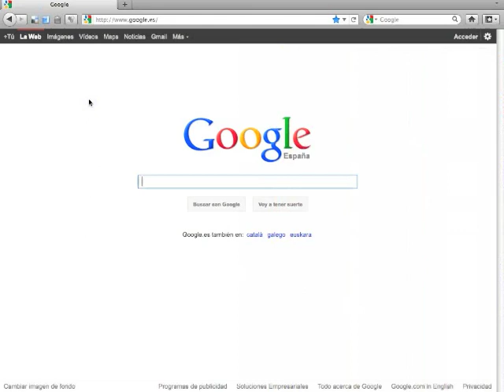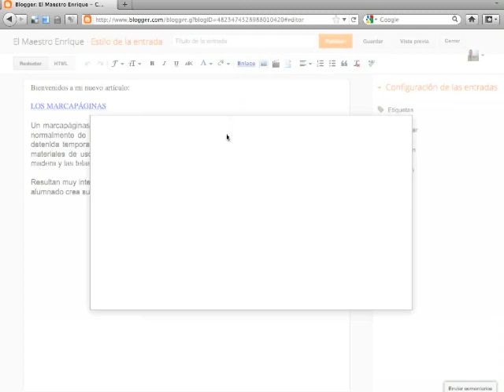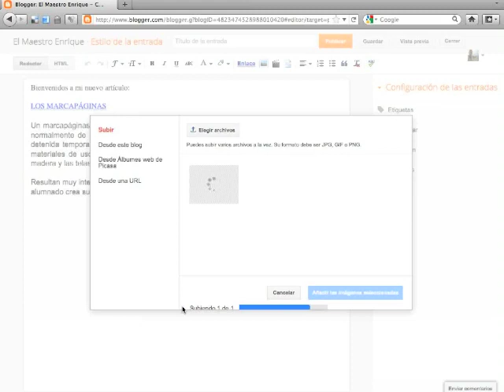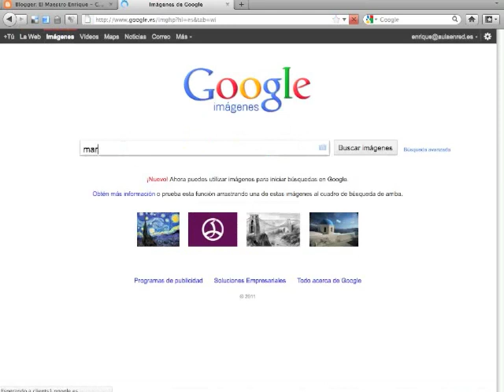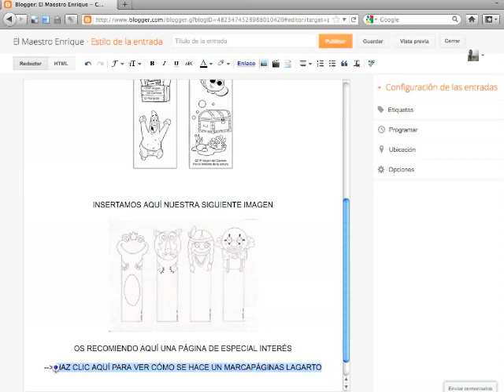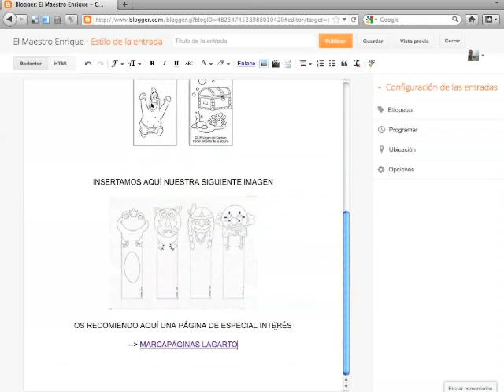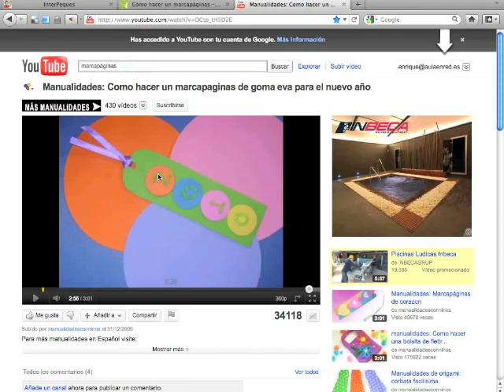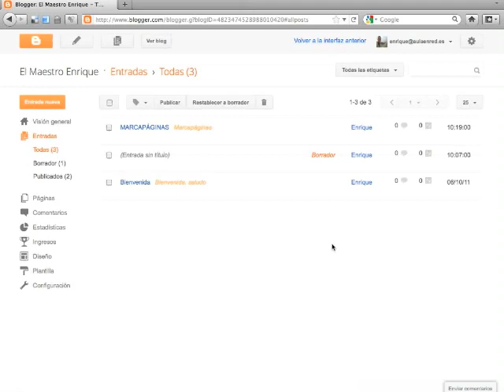Videotutorial 2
Curso Creación de Blogs educativos con Blogger. Aula virtual de formación del profesorado. Consejería de Educación. Junta de Andalucía.
Enlaces, hipervínculos, vídeos...